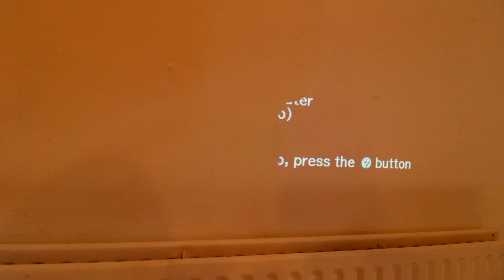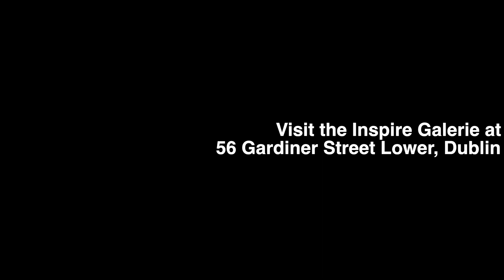'Through the Cracks' at InSpire Galerie [Documentary Premiere]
-Through the Cracks- documentary
Directors Luke Daly and Nathan Fagan

Producers Ingrid Casey and Bold Puppy